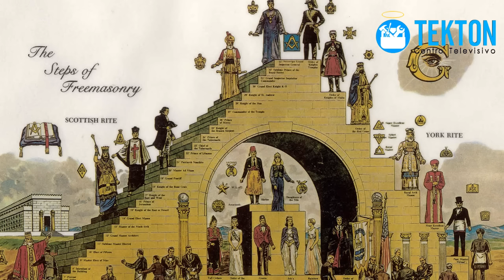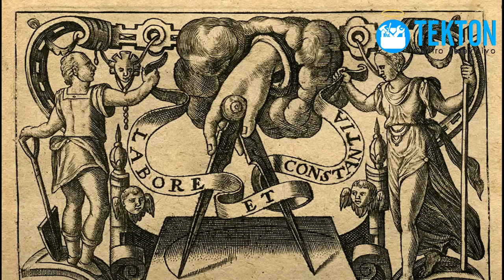Un ex masón confiesa lo que separa la masonería del cristianismo